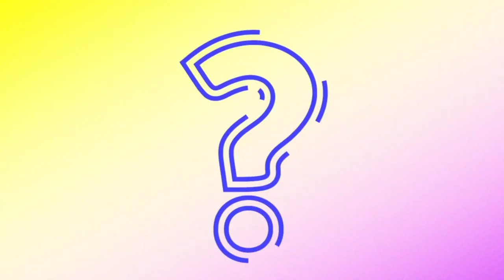¿Cómo Jugaba? - Episodio 11 - Juan José Jayo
En este episodio de ¿Cómo Jugaba? te contamos acerca del juego de Juan José Jayo, volante emblemático de Alianza Lima, de la selección nacional y que pasó con éxito por el fútbol argentino y español.